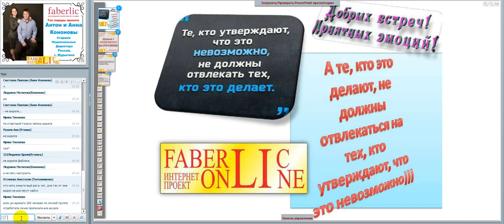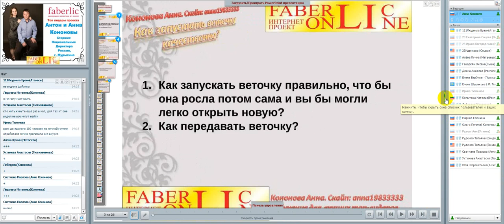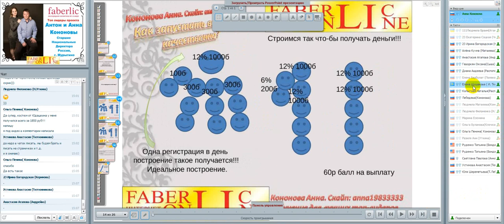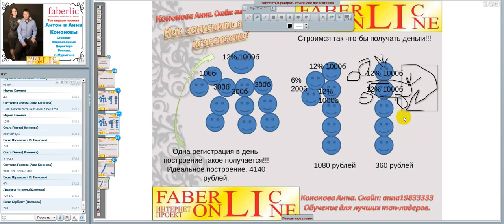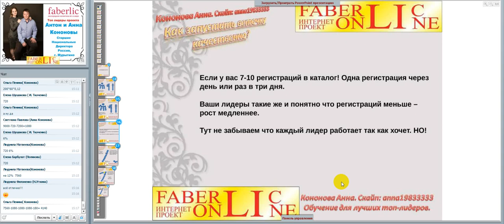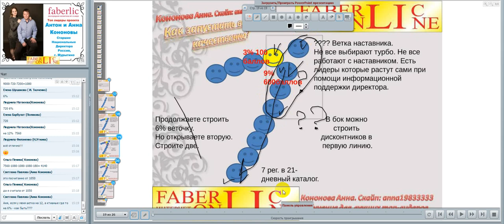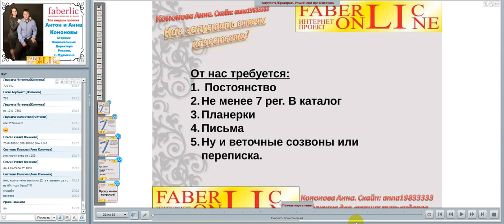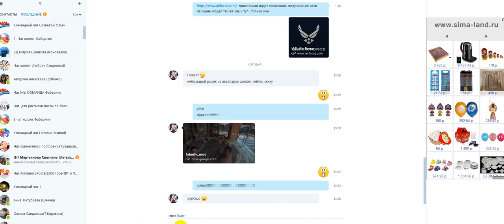Топ. Запускаем веточку правильно. Работа в интернете. Фаберлик Онлайн.